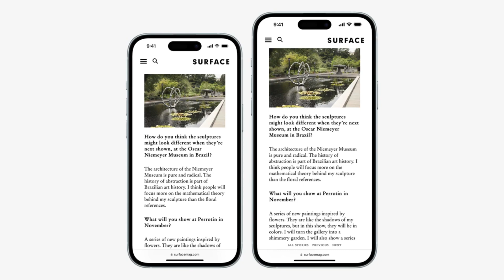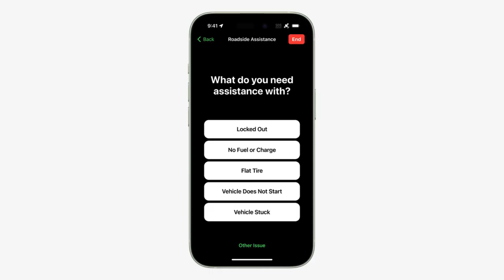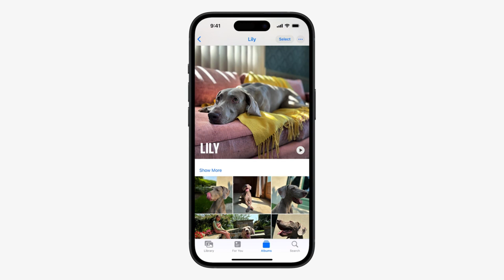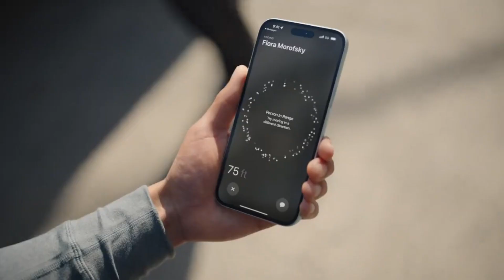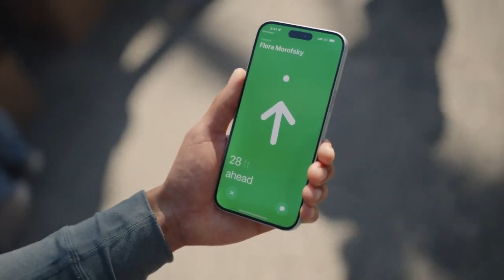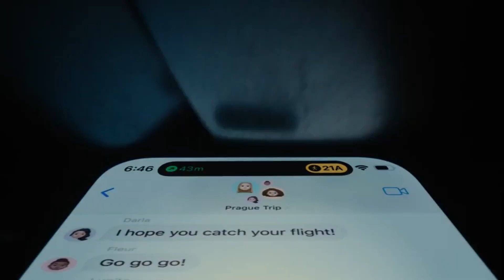iPhone 15 | iPhone 15 Plus - என்ன தராங்க இந்த ஐ-போன் இல்!